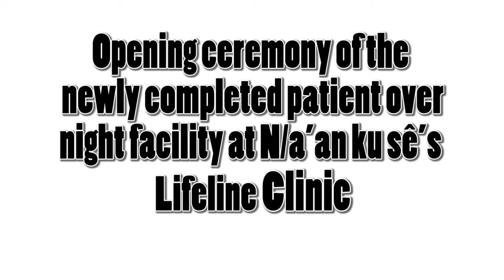Opening ceremony of the newly completed patient overnight facility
Tuesday, 15 November, saw the official opening ceremony of the newly completed patient overnight facility take place at N/a’an ku sê’s Lifeline Clinic, with many esteemed guests from the local community attending the prestigious occasion.

A Dutch charity organization, the Sanrise Foundation this year donated significant funds for the further development of the Lifeline Clinic, an initiative of the N/a’an ku sê Foundation. The mission of the Sanrise Foundation is to deliver aid to the poorest population groups in Africa, by focusing on projects aimed at encouraging and supporting self-reliance.

This vital sponsorship enabled new staff housing for the clinic’s doctors and nurse, as well as an overnight facility to be built. The overnight facility now allows patients at the Lifeline Clinic who require specific ongoing medical treatment and whose remote living circumstances would otherwise not permit the intensive level of care their illnesses demand, to be accommodated in the clinic’s vicinity, thereby ensuring the continuance of the vital medical treatment provided by the clinic.

Honoured guests included the chairman of the Sanrise Foundation, Mr. Will Döll, the councilor for the Epukiro Constituency where the Lifeline Clinic is situated, Councilor Cornelius Kanguatjivi, San Chief Thomas Sangiro, and San Chief Frederick Langman, along with long-term supporters of the N/a’an ku sê Foundation. Marlice van Vuuren, the co-founder and director of the N/a’an ku sê Foundation and one of Namibia’s most well-known conservationists, opened proceedings, expressing her gratitude for the Sanrise Foundation’s substantial contribution, a contribution that ensures the continued delivery of quality healthcare to a community in dire need of adequate and consistent medical care.

In his speech Councilor Cornelius Kanguatjivi stated his gratitude, adding that the Lifeline Clinic is crucial to the entire region and that working together is vital, “I would like to promise you that from today onwards we will work together. This goes in line with President Hage Geingob’s Harambee plan to work together. We are now partners, so let us hold hands and communicate through an open door policy”.

Councilor Cornelius Kanguatjivi and Mr. Will Döll then officially marked the opening of the new overnight facility, cutting the ribbon in true ceremonial style.

N/a’an ku sê’s Lifeline Clinic, established in Epukiro in rural east Namibia, is dedicated to improving the health and wellbeing of the San Bushman community – a community often edged onto the outskirts of society; poverty, marginalization and stigmatization being barriers they face on a daily basis.

Having opened its doors in 2003, the Lifeline Clinic offers free healthcare and support to the San Bushmen, with a committed outreach program carrying the benefits of medical care to those far flung communities, whose remoteness would otherwise limit the access to often lifesaving medical intervention. Some 4,500 patients are treated annually.

Namibia’s San Bushman population is considered the unhealthiest in the country, their life expectancy being just 52 years. This is 22% below the national average according to United Nations Development Program figures from October 2007. Based on research performed at the Lifeline Clinic in 2015 in Namibia’s Omaheke region, the San have a risk of contracting TB that is 15 times higher than other ethnic groups. Diagnosis of TB is often delayed due to poor access to health care, and the San are more likely to interrupt treatment and die as a result of TB. The Lifeline Clinic’s facilities, high level of healthcare and ceaseless support is therefore fundamental in combatting the many factors that would otherwise suppress the wellbeing and health of one of the world’s most ancient cultures – the San Bushmen.

For more information about the crucial work carried out by N/a’an ku sê’s Lifeline Clinic please